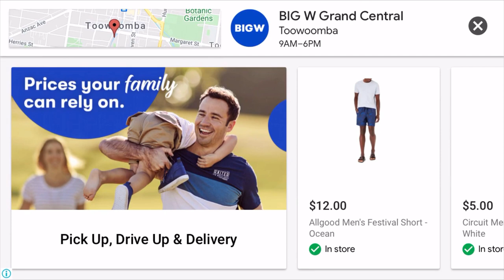Among Us Online Teaser! Amoung Us Gameplay Online "Imposter" Game with a win cuz I'm a pro lol jk